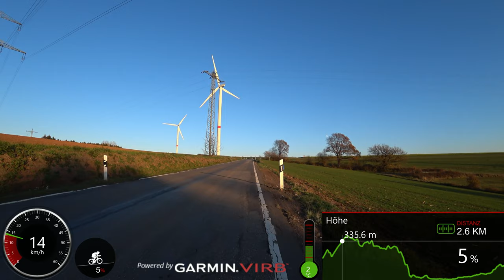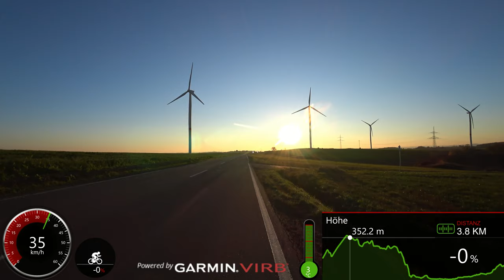50 minutes of Virtual Cycling Sunset Windmill 4K Garmin Video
50 minutes of Virtual Scenery Cycling German Sunset Windmill
Here is the video without Garmin Edit overlays
Ideal for fatburn Indoor Training!
Good for Indoor cycling training / spinning workout video. Trainer / rollers